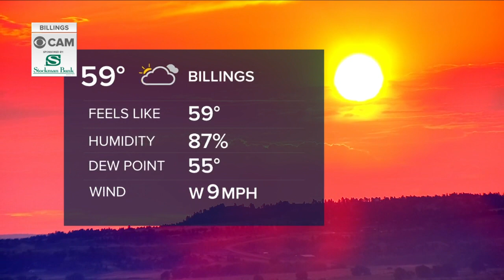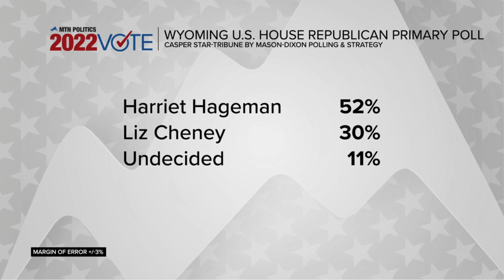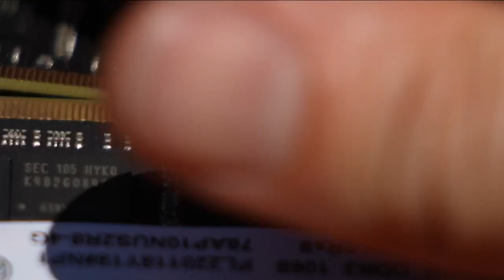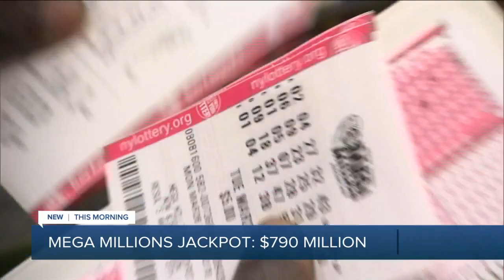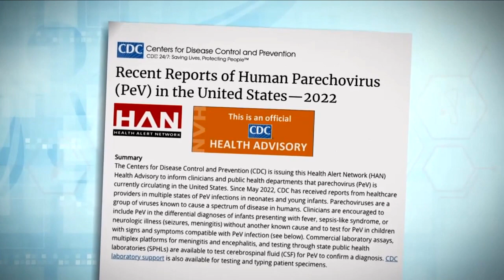Q2 Montana This Morning Top Stories 7-25-22